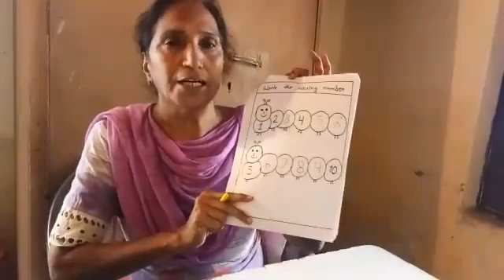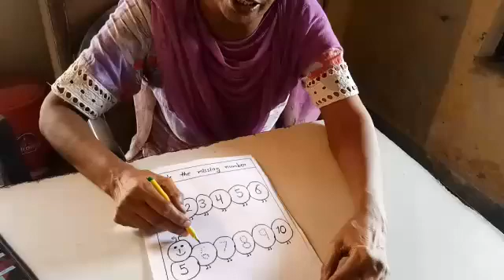Class - KG, Subject - Mathe, Title - Tracing & Write Missing Number